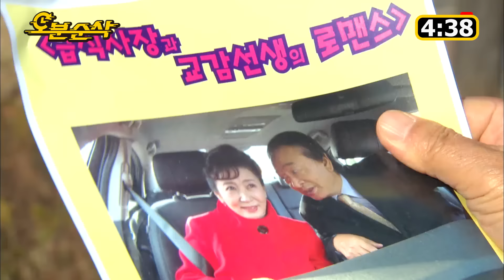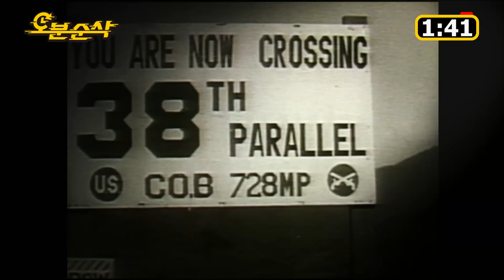[오분순삭] 내 여자는 내가 지킨다 (ft.미스터 순대) ★불금특집 십분순삭★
순재vs교장, 전쟁의 서막 에피소드 (22회)

순재vs교장, 전쟁의 소용돌이 에피소드 (52회)